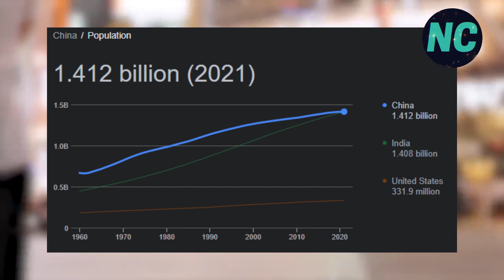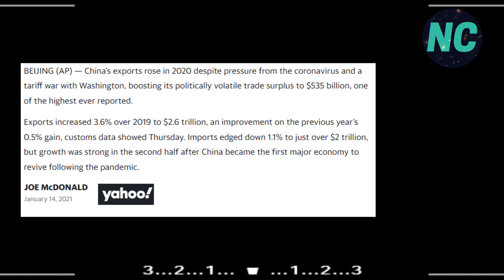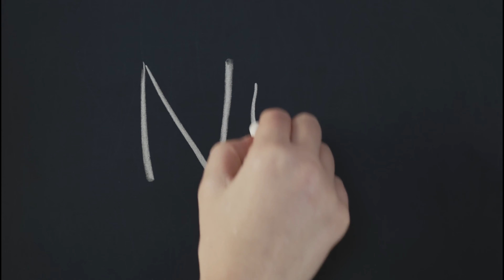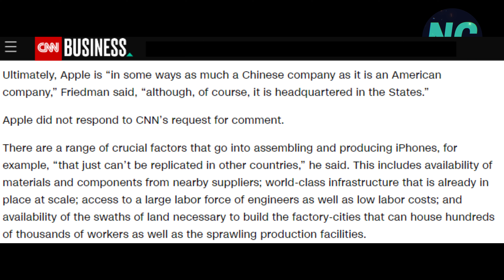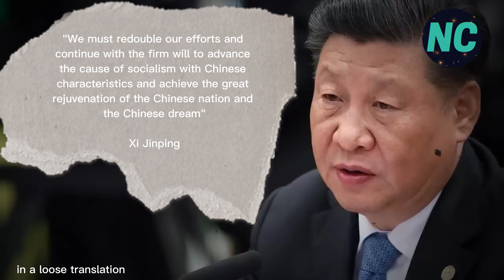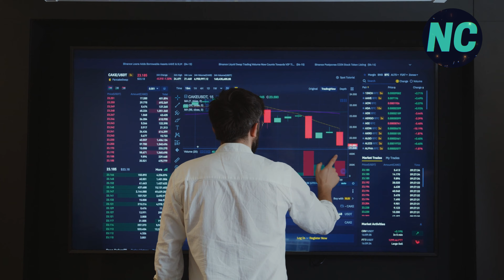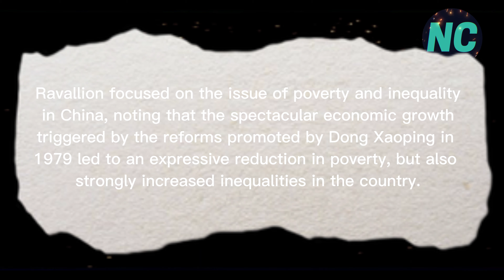Is China lying? Does China really beats United States in this conflict?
This video discusses whether China's economic data can be trusted. As the world's second-largest economy with a population of 1.41 billion people, China is a global superpower with an export-oriented economy. Despite raising $2.6 trillion last year, the accuracy of China's economic statistics has come under question, leading to suspicions that the country manipulates its data. The video explores the reasons to believe that China may lie in its data, including its governing communist party's regime and policies, human rights violations, and lack of transparency. While China's alarming economic numbers serve as a warning to the world, they are also contradictory, with its human development indicators not keeping up with its GDP growth. This video raises concerns over China's real interest and the potential threat to global politics and the West if it becomes the world's largest economy.